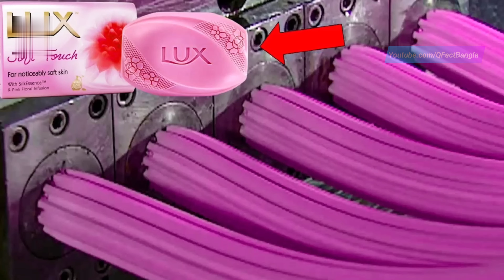আপনার প্রতিদিনের ব্যবহার করা জিনিস গুলো Factory কিভাবে তৈরি করে - factory making